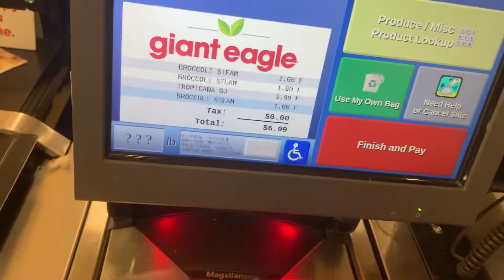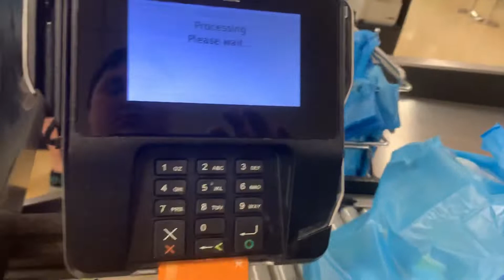Toshiba self checkout at giant eagle 🦅 library 📚 road bethel park pa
Recorded today when we had to go to the Xfiny store 🏬 near whole foods market my moms phone 📱📞☎️ was broken 😡😠😞 she couldn’t touch anything on here phone but the good news 📰🗞👍😊😌 is she got it fixed and we got a new screen 📺 protector for her phone because it was also broken same with my Nintendo switch